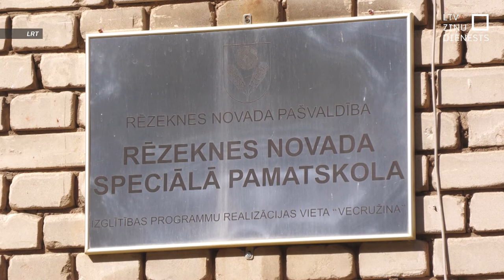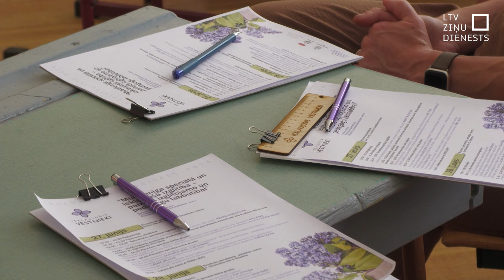Īpašo skolu direktori cīnās par izglītības kvalitātes uzlabošanu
Slēgšana draud vairākām skolām, kurās mācās bērni ar īpašām vajadzībām. Vienā no tām – Vecružinā tikušies īpašo skolu direktori, lai kopīgi domātu, kā veicināt vairāk pieejamu  mācību vidi. Jādomā arī par to, kā absolventus veiksmīgāk iekļaut ne vien sabiedrībā, bet arī darba tirgū.